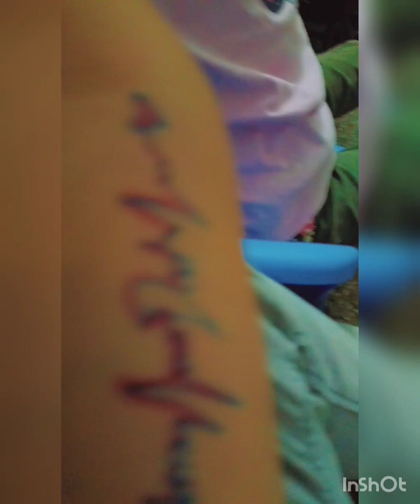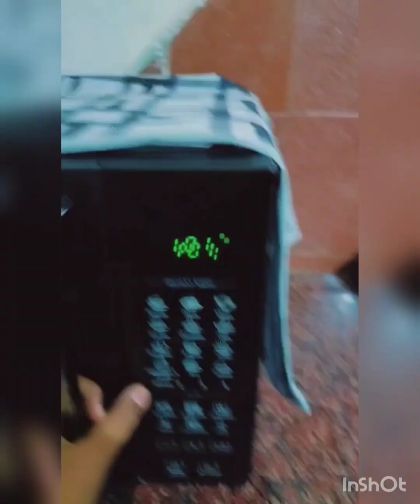Aaj Lagi Meri Vatt# 🤣vlog video share 😵‍💫😵‍💫